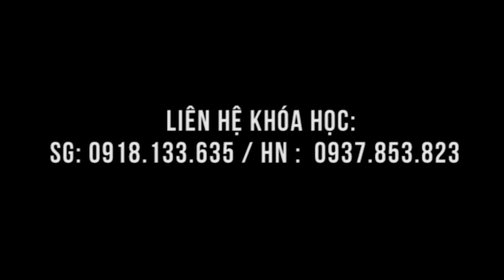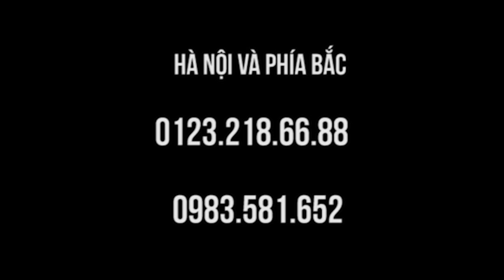Thoái hóa cột sống không giơ được tay lên